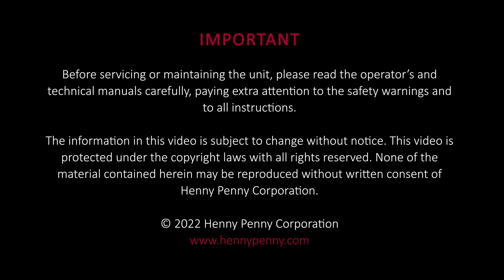Troubleshooting the E-60 (communication failure) error code on LOV and Evolution Elite fryers.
The E-60 error code is generated when the control board doesn't receive any feedback from the AIF board. This error code applies to several different models such as LOV, Evolution Elite, and CFE open fryers.
In this video Technical Trainer Randall Eby shows how to troubleshoot the E-60 (communication failure) in 2 different ways. To make troubleshooting most efficient, this can be broken down into 2 scenarios. The 1st one is with the error on one control panel only and the 2nd is with the error on all the controls at the same time.

To find replacement parts for this piece of equipment, please